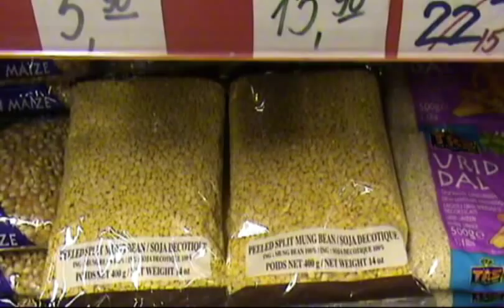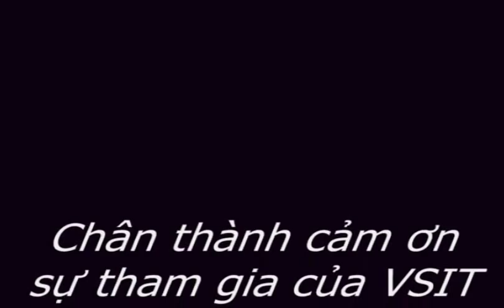Tết ở Tromsø (Vietnamese new year celebration in Tromsø)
Note: * At the time I made this video, I took the information from this document
** Traditionally we use phrynium leaves to wrap chung cakes.
*** In the south instead of Chung cake people make Tet cake, which is similar but with a long tube shape.

Content: The video shows the preparation and the new year celebration by Vietnamese people in Tromso, Norway. It was made as part of a Tet programme on VTV6 (some mistakes were fixed later by the TV to improve the quality since I didn't have a good computer with me that time to make it properly but I still like to keep this version as a memory)

script writer, director and narator: Thu Thuy